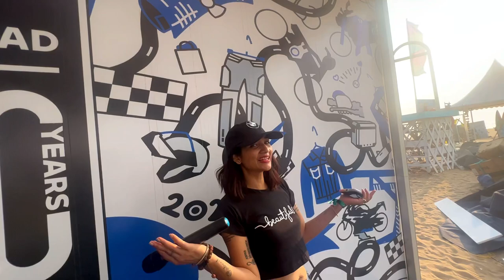Cute girl wants to gift me BMW😍|worth 20 lacs😳||BMW new launch electric scooter